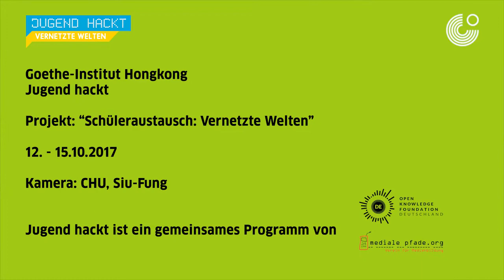Begrüßung Goethe Institut - Vernetzte Welten 2017 - Hongkong